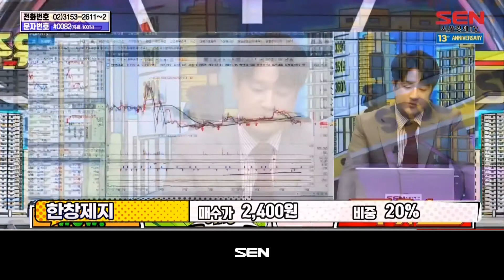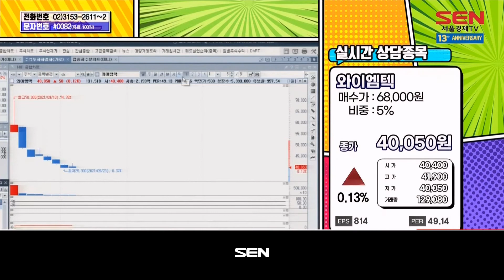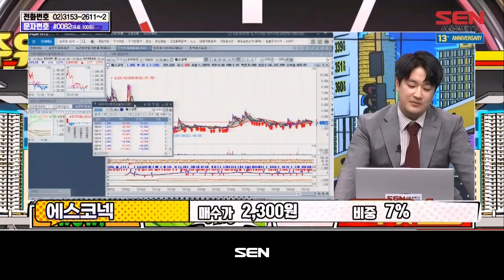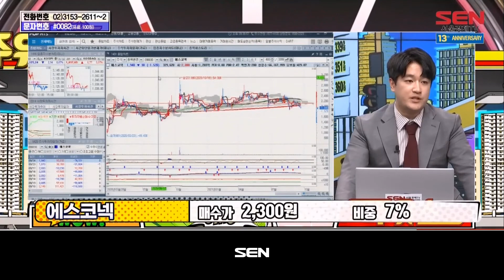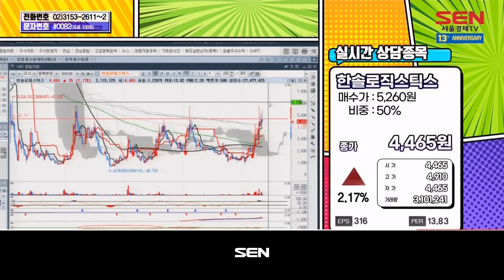주유소 (수익률 전쟁) 2부_123회_20210924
* 출연자 : 김성현
1) 실시간 종목상담
두산퓨얼셀, 한창제지, 태영케미컬, 캐리소프트, 필옵틱스, 와이엠텍, 핑거, KEC, 한솔로직스틱스

"주유소 (수익률 전쟁) 2부" 방송 시간 : 매주 월-금 오후 9시~10시